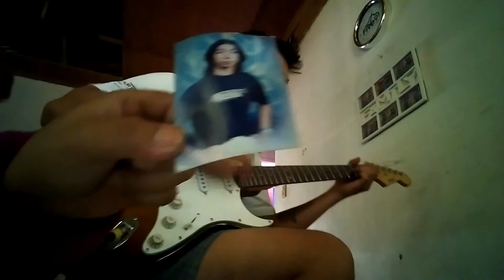mariposa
d ako pro. wag kau magExpect msyado.. :)